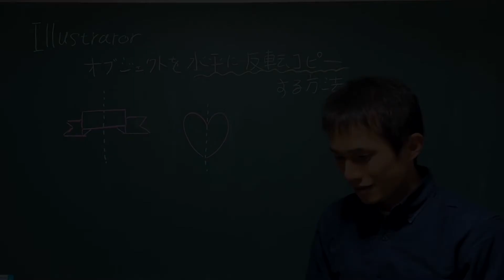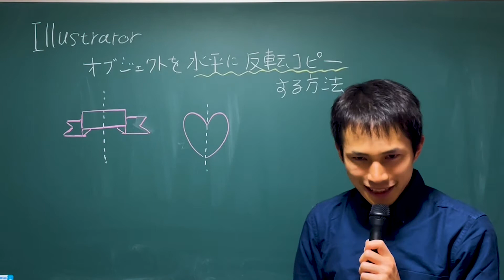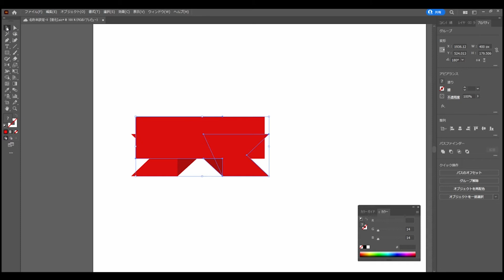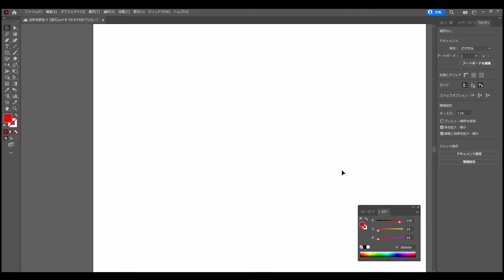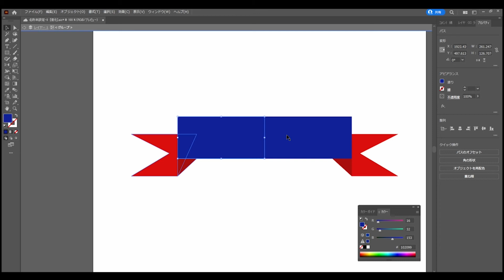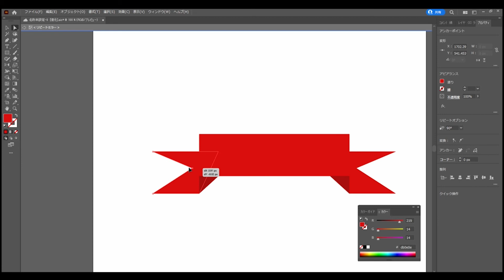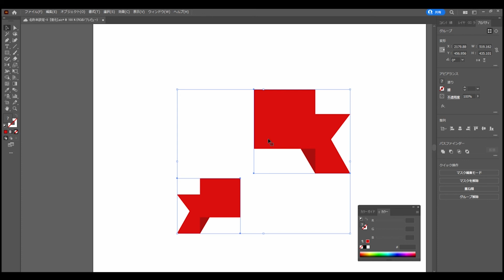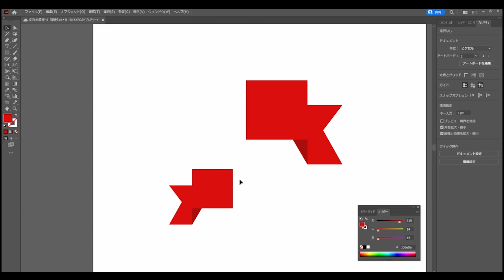超！初心者のためのIllustrator講座【オブジェクトを水平方向に反転コピーする方法】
リボンやハートマーク、人物や動物の正面から見た顔などなど…
『片側さえ作ってしまえば、反対側は反転コピーしたら良いもの』ってわりと多いです。
逆に言うと、左右対称であるものを左右別々に作るのは難しいですよね。

そこで今回は、オブジェクトを水平方向に反転コピーする方法をいくつかご紹介します！
簡単な方法や再編集が便利な方法など、色々な方法があるので自分に合った方法を見つけて試してみて下さいね。

＊テキストで解説を読みたいという方は、僕のホームページをぜひご覧ください！

※動画公開後、しばらくしてから記事が投稿されます。

※動画での使用楽曲について
フリー楽曲提供サイト
FREE BGM DOVA-SYNDROME
より、shimtone （シムトーン）様が制作された楽曲素材を利用させて頂いています。
shimtone （シムトーン）様のページはこちらです▼